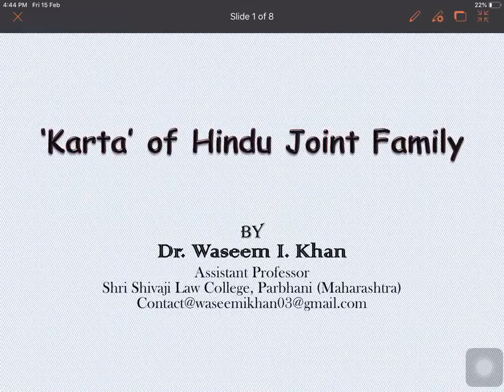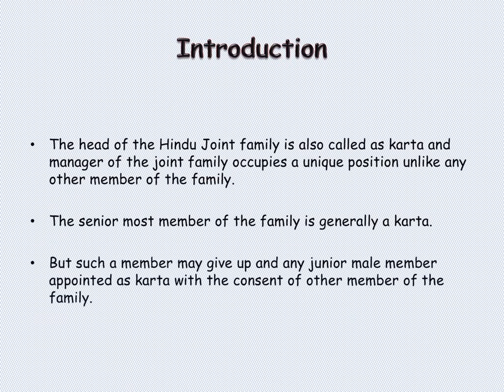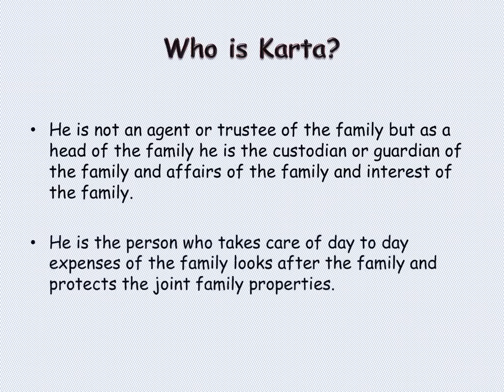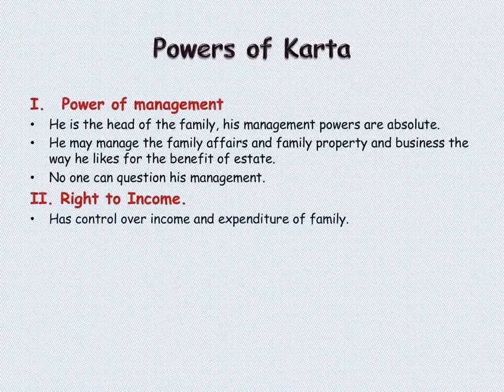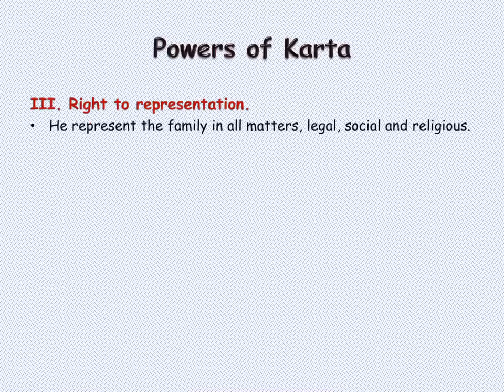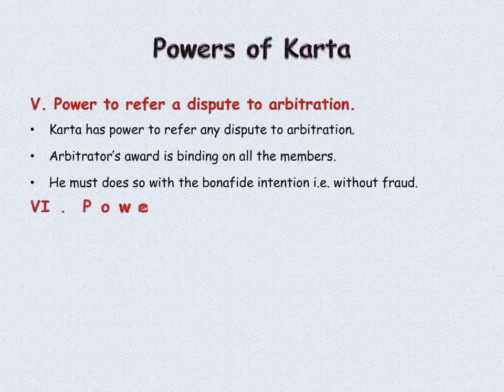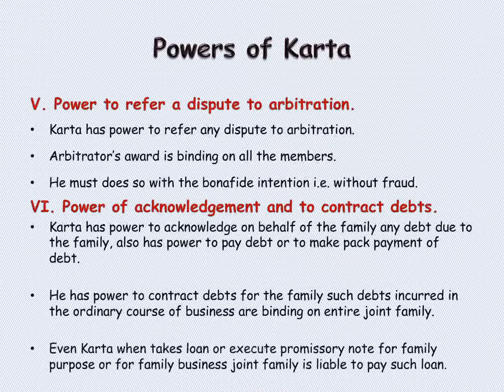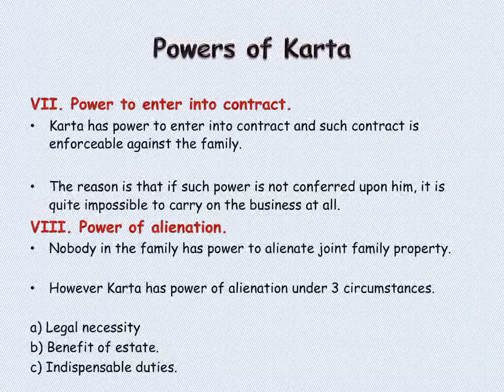Karta of Hindu Joint Family Part 1 | Powers of Karta | Lectures on Family Law Part 1.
Karta of Hindu Joint Family Part 1 | Powers of Karta | Lectures on Family Law.

About Us.

This video will be very helpful to understand the  concept relating to the karta of Hindu joint family, in this video powers and rights of karta  has been discussed. This is very important topic of Family law.